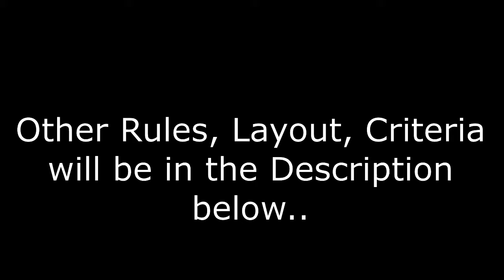🎆🎆🎆 One Shot FWSim Competition: Press Start Announcement 🎆🎆🎆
Long Live To Compete

-Christian Leonard Suva(CLS Pyro)